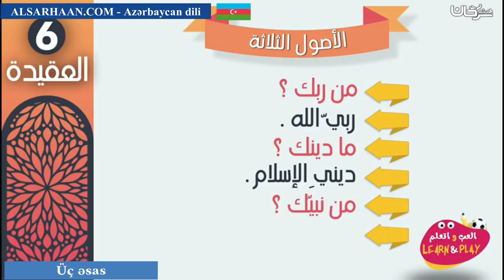Üç əsas الأصول الثلاثة